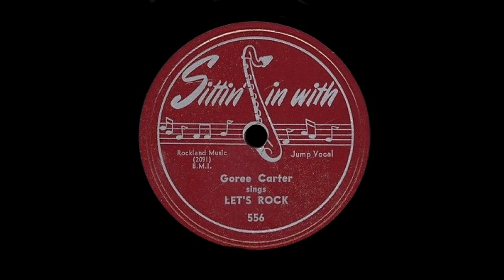Goree Carter - Let's Rock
Sittin In Records 1950? B/W Everybody's Love Crazy